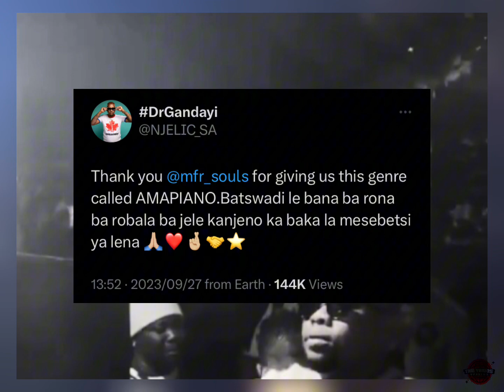Is Njelic beefing with Dj Maphorisa and Mdu a.k.a Trp over who founded Amapiano?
Welcome back to The Yanos updates and we’re back with another episode.